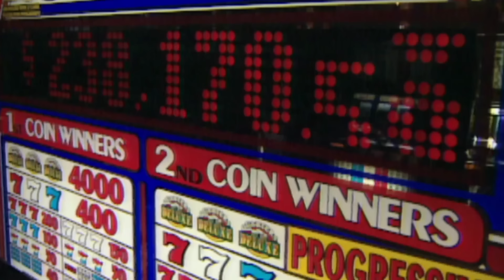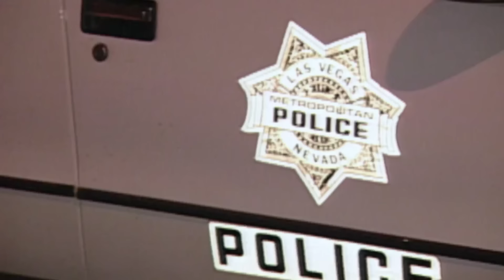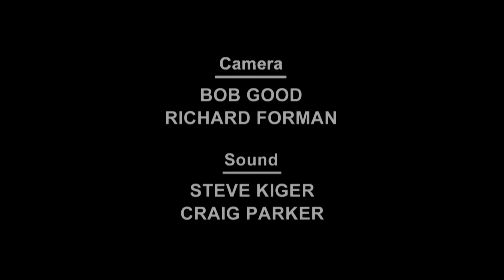Chaos On The Streets Of Las Vegas | FULL EPISODE | Season 10 - Episode 13 | Cops: Full Episodes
A family fight spills into the streets when a mother and daughter feud. A security guard claims he borrowed a shirt when a meth pipe is found. A concealed semi-auto rifle is found during a car stop.